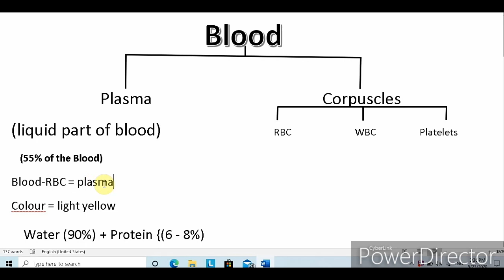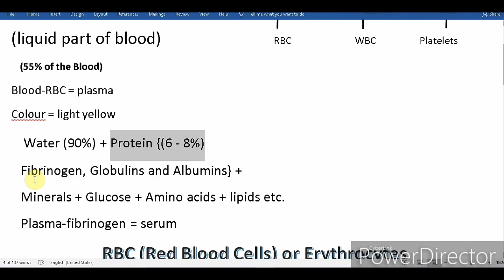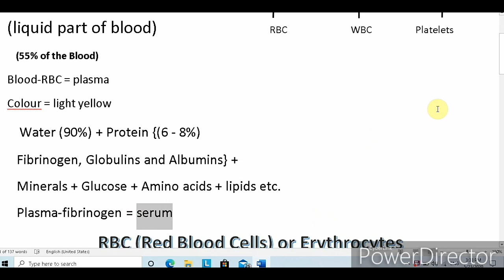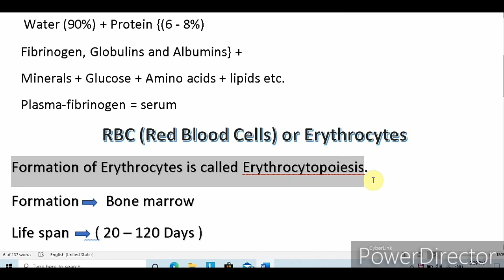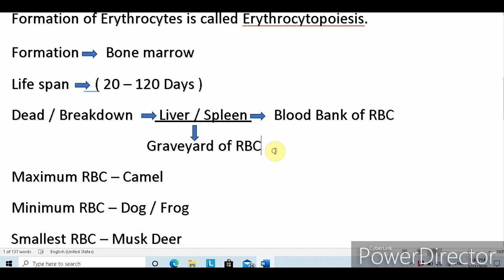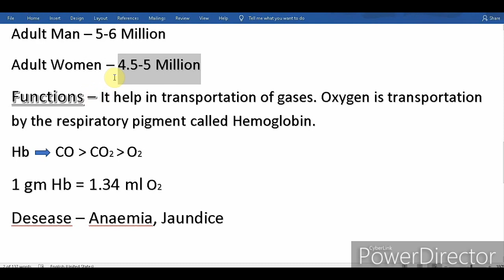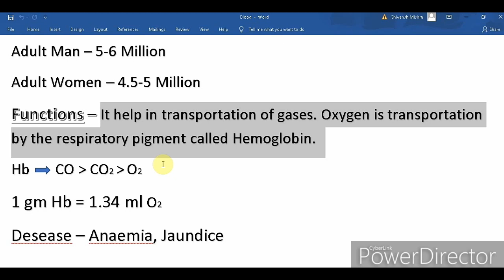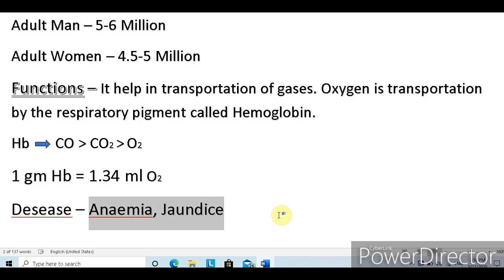Blood Part 2 Full Knowledge Of Plasma And RBC || By Priyanka mishra classes